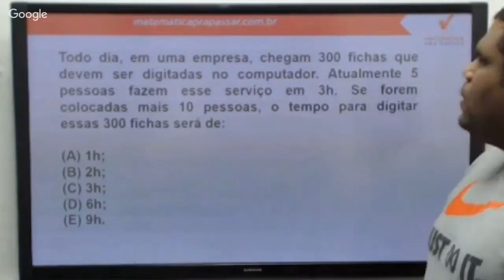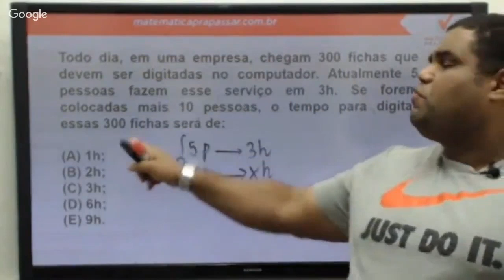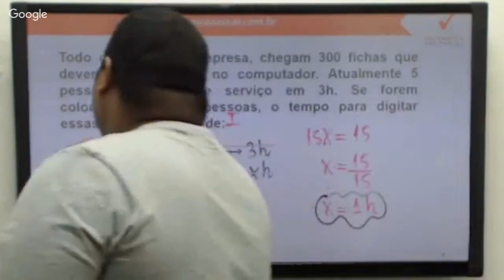Raciocínio Lógico para UFRJ |Dica 6| Regra de três ficou simples